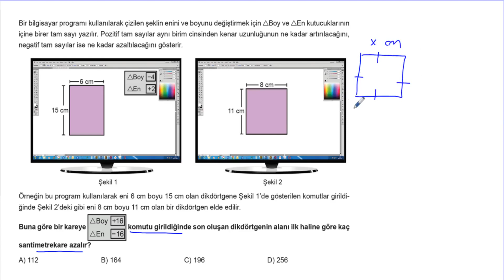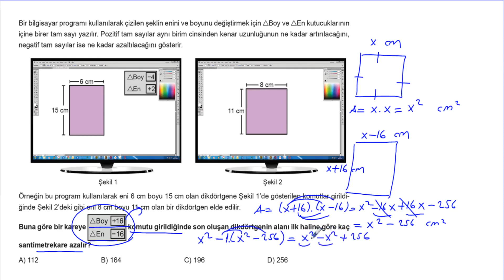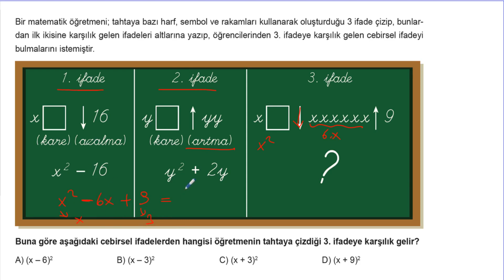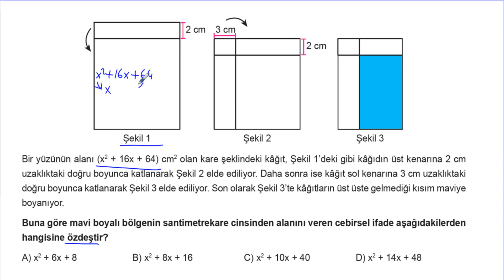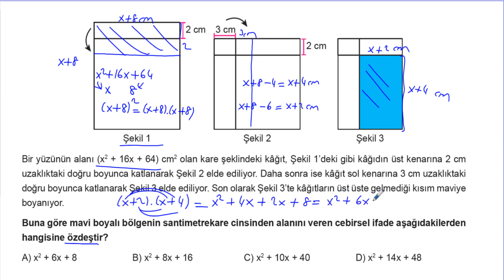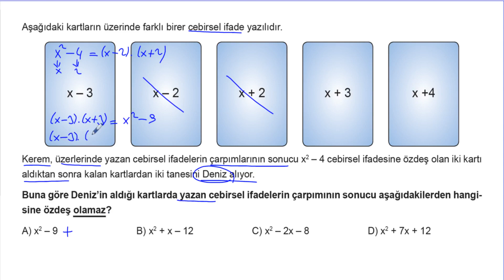Lgs Matematik Soru Bankası Ünite 3 Test 20 Soru Çözümleri